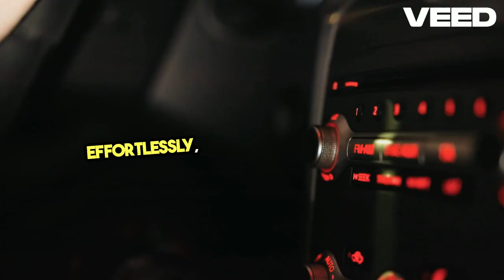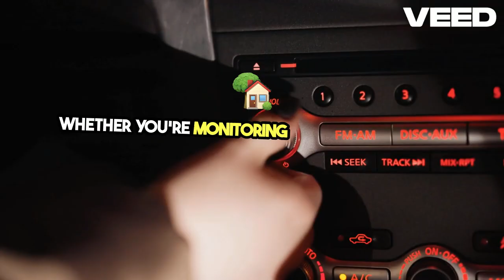How to Download & Install iCSee For PC (Windows, MAC & Linux) | Complete Guide 2024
In this video, we'll guide you step-by-step on how to download and install iCSee on your PC, whether you're using Windows, MAC, or Linux. If you've been looking for the best way to monitor your security cameras from your computer, you're in the right place! We'll cover all methods, including official installation, using emulators, and other alternative methods like Chrome OS Flex.